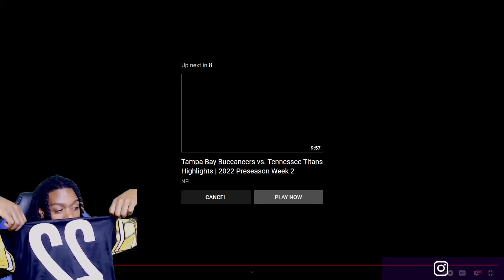Pittsburgh Steelers vs. Jacksonville Jaguars REACTION! Preseason Week 2 Highlights | 2022 NFL Season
Pittsburgh Steelers vs. Jacksonville Jaguars Preseason Week 2 Highlights | 2022 NFL Season REACTION!